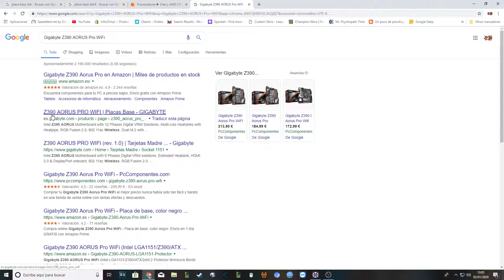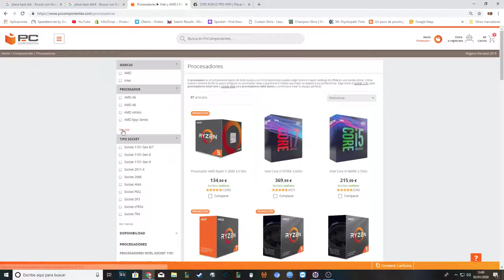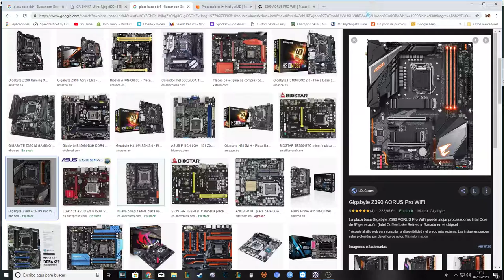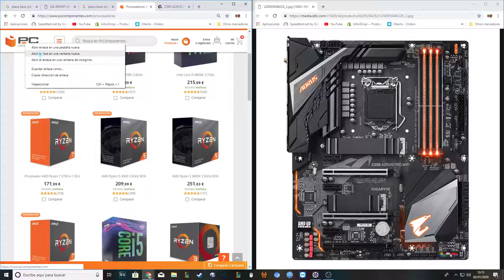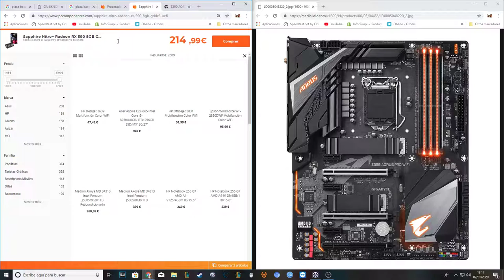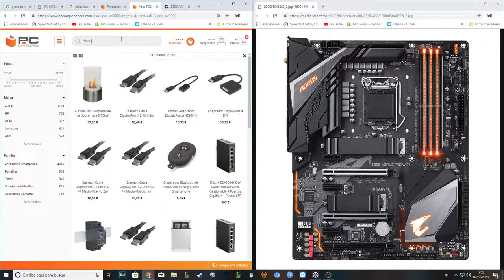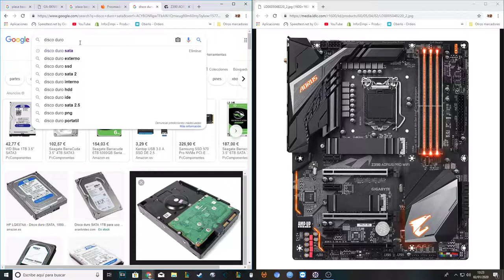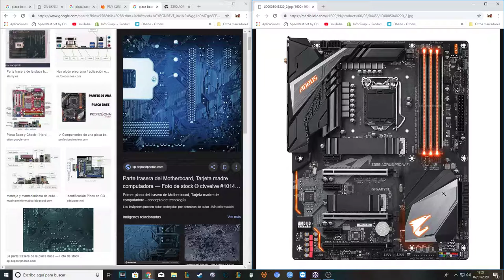「I.P.」Capítulo 2: ¿que es una PLACA BASE? (informática para principiantes)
Pues aquí os traigo el segundo vídeo, ¿que es una placa base?